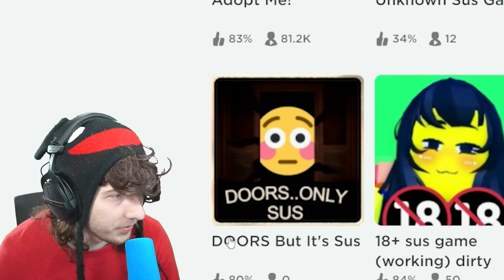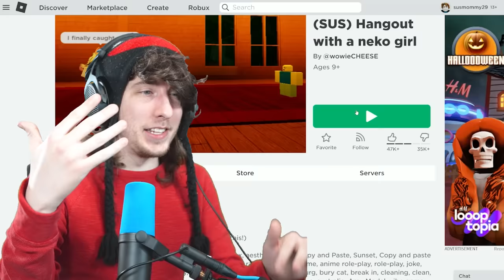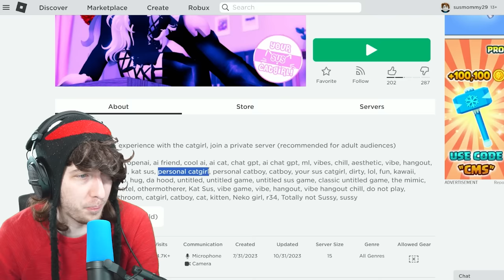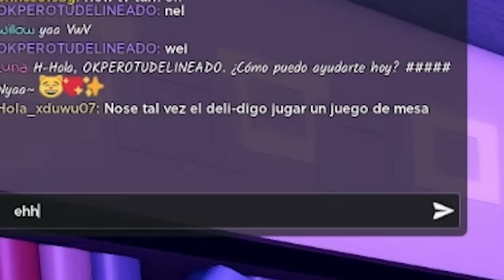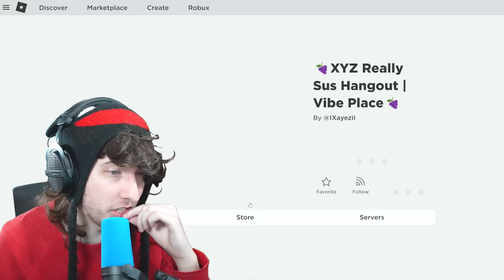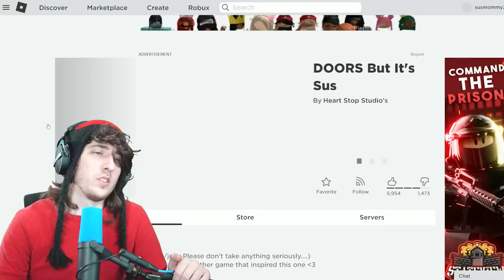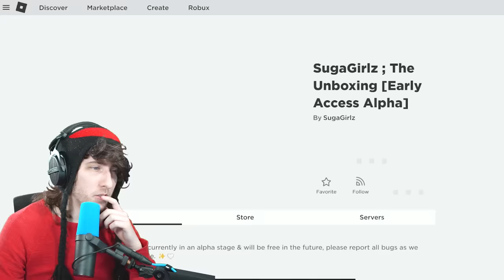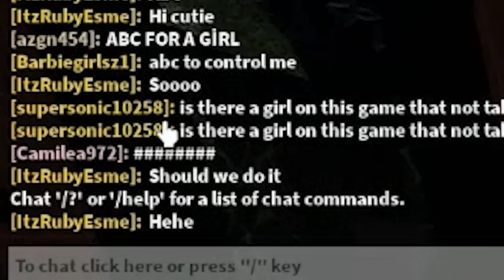EXPOSING ROBLOX SUS GAMES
KreekCraft Investigates Secret Roblox "SUS GAMES"